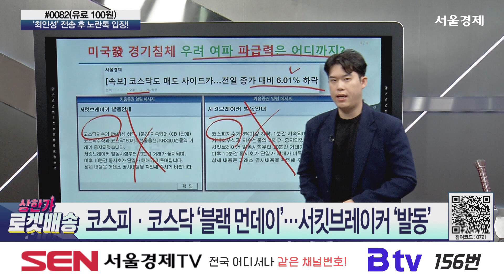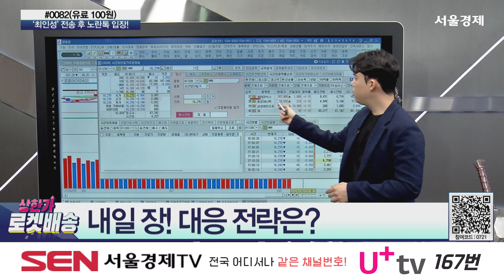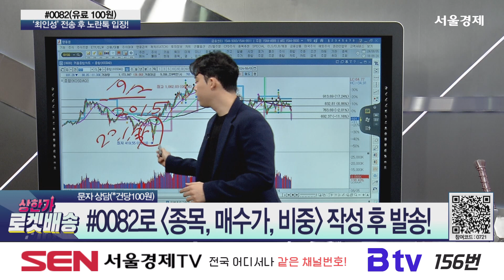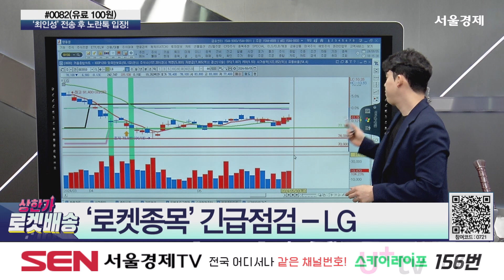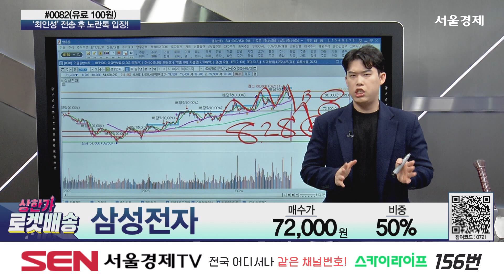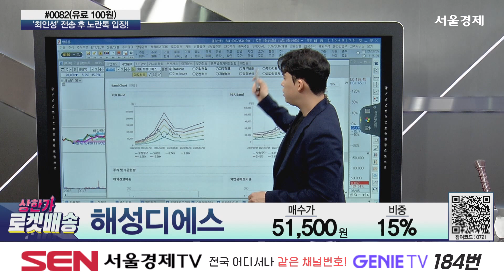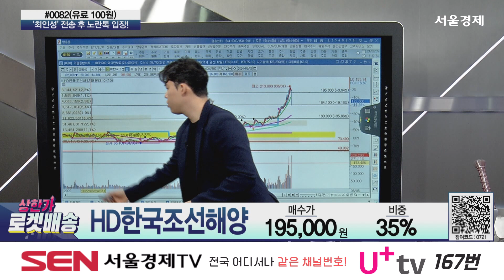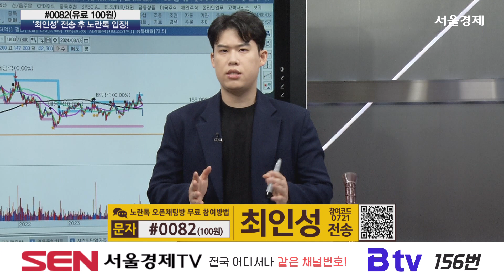상한가 로켓배송_270회_20240805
240805 상한가 로켓배송 270회 (출연자: 최인성)

미국發 경기침체 우려 여파 파급력 어디까지?
코스피·코스닥 '블랙 먼데이'…서킷브레이커 '발동'
“이스라엘, 이란 보복 확실시 선제타격 고려 가능성”

▶‘블랙 먼데이’ 내일 장을 위한 긴급 점검!
'로켓종목’ 긴급점검 – 화승엔터프라이즈 (매도 의견)
‘로켓종목’ 긴급점검 – 아스플로 (매도 의견)
‘로켓종목’ 긴급점검 – lg (보유 의견)
‘로켓종목’ 긴급점검 – SMC&C (보유 의견)

▶최인성 전문가의 종목상담
삼성전자 (문자)
sk하이닉스 (전화)
hd한국조선해양 (전화)
넥슨게임즈 (문자)
삼성전기 (전화)

▶‘토르 기법’이란?
당신의 감보다 확실한 ‘토르기법’
차트를 편하게 보는 기준봉 수식

▶ 오늘의 핵심
이번 주 특징 이슈: 이란의 보복 예고
최인성의 긴급 점검: LG, SMC&C